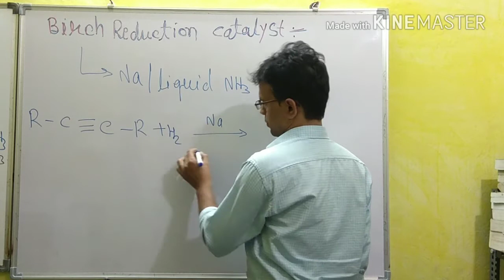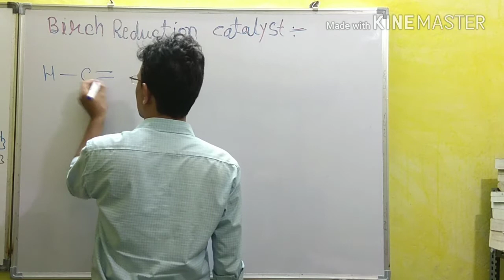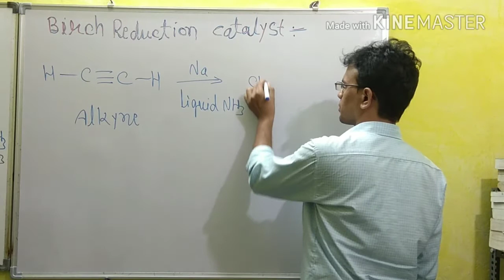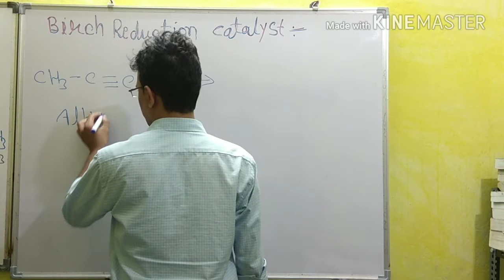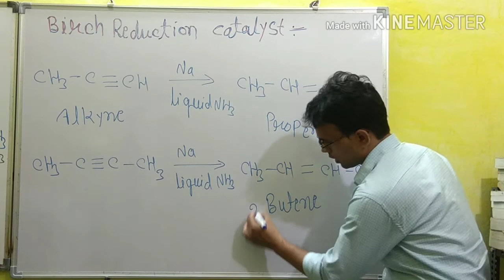Birch Reduction catalyst (preparation of alkene )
For NEET/AIIMS/JIPMER+11th,12th,
 By.Dr. VINOD  Nagar  indore